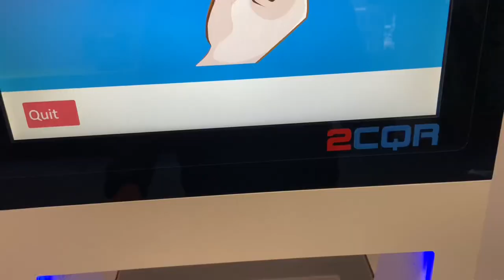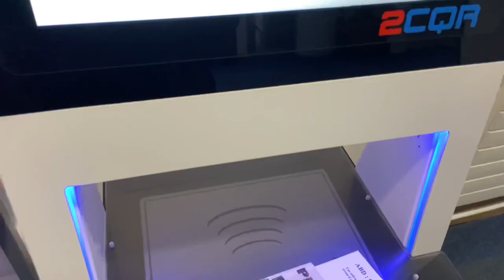My Life in Dundee, Scotland (First vlog)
Hello, I’m Nazrul, currently a first year PhD student at University of Dundee, Scotland.

I would like to share my daily life in Dundee, about study etc. Enjoy!